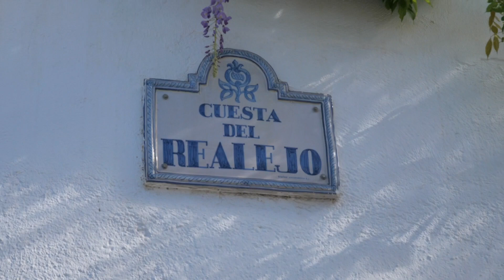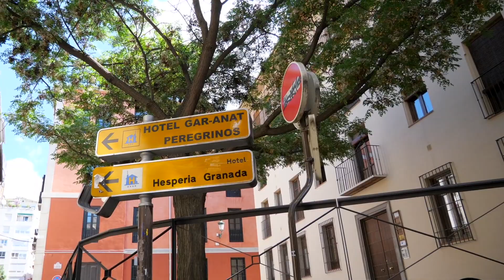Una festa sconosciuta a Siviglia | 🇪🇸 ANDALUSIA #3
GINESTRA ANDALUSA
Terza puntata della serie dedicata all'Andalusia!
In questo episodio vi porto alla scoperta di del quartiere di Realejo a Granada, per poi prendere un autobus che in tre ore mi porterà a Siviglia...